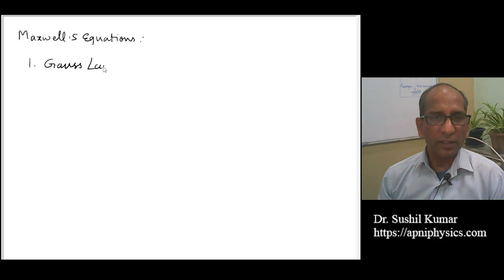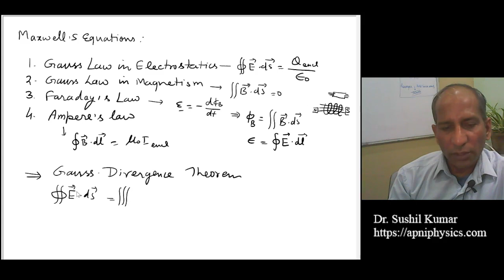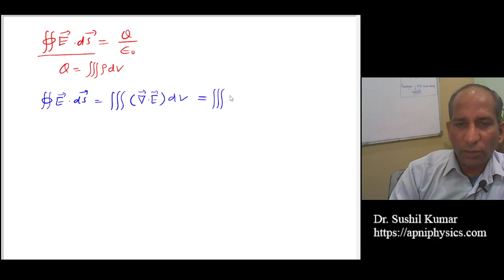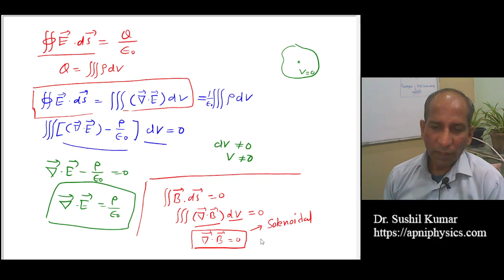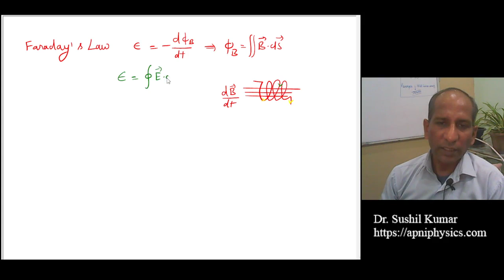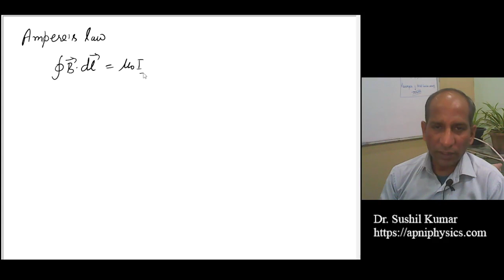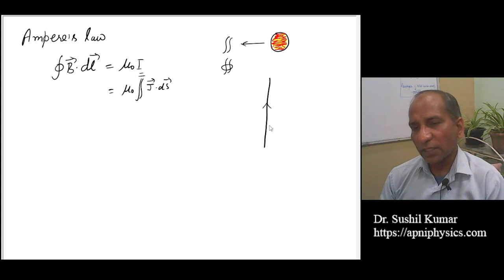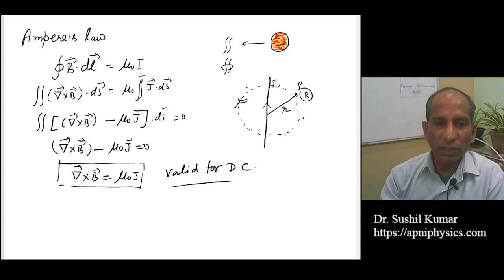How to Convert Maxwell's Equations in Differential Form |apniPhysics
Convert Maxwell's Equations in Differential Form, Gauss law in electrostatics, Gauss law in magnetism, Faraday's law, and Ampere's law.
The combined form of all the laws is known as Maxwell's equations. By using Gauss Divergence and Stokes theorem.

BUY Teaching Tools for Online Videos:
GRAPHICS TABLET:
OR
Huion H610 Pro V2 Graphics Drawing Pen Tablet

WEBCAM:
Logitech C270 HD Webcam

MICROPHONE:
Boya By-M1 Omni Directional Camera Lavalier Condenser Microphone